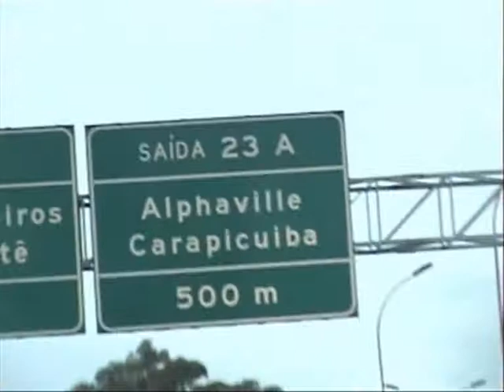skt alphaville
skt skt